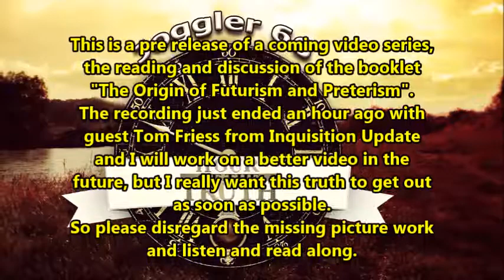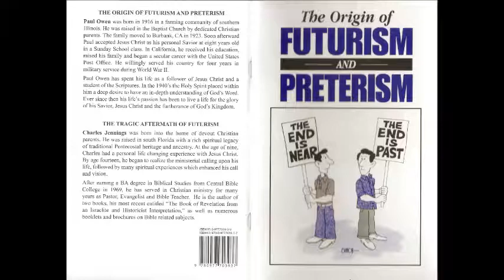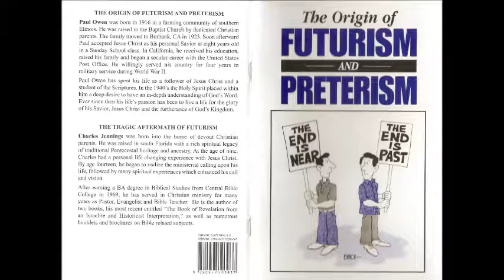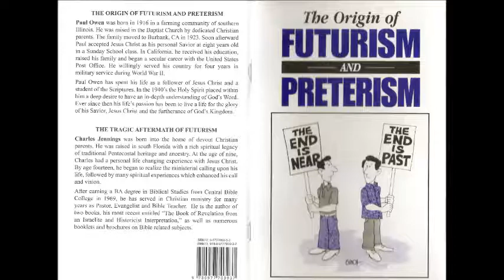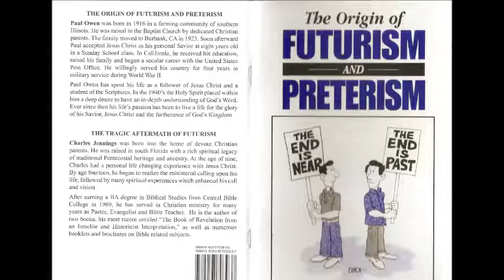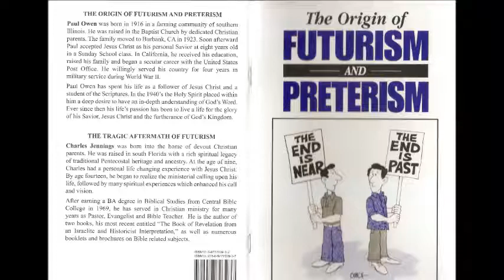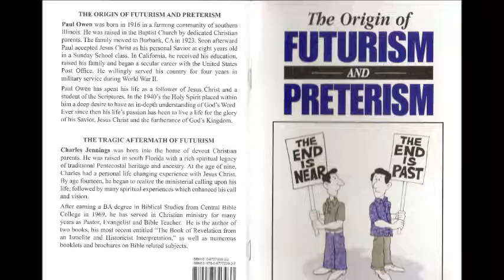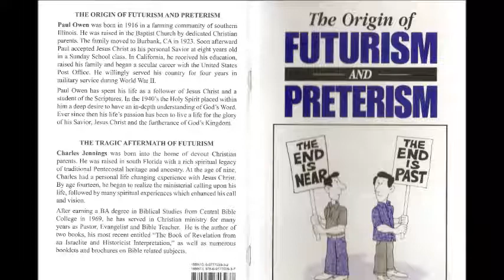Inquisition Update meets Hour of the Truth: The Origin of Futurism and Preterism (1) Pre-release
This is a pre release of a coming video series, the reading and discussion of the booklet "The Origin of Futurism and Preterism".
The recording just ended an hour ago with guest Tom Friess from Inquisition Update and I will work on a better video in the future, but I really want this truth to get out as soon as possible.
So please disregard the missing picture work but listen and read along.